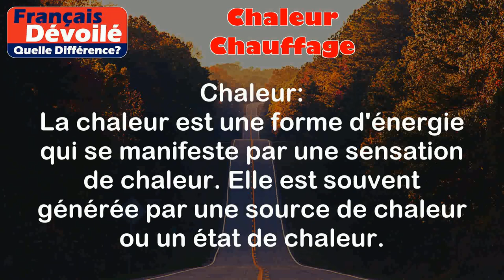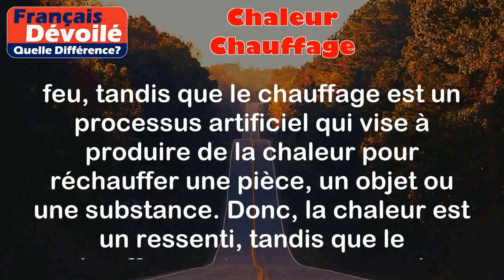Chaleur et Chauffage (Quelle Diff.)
Chaleur:
La chaleur est une forme d'énergie qui se manifeste par une sensation de chaleur. Elle est souvent générée par une source de chaleur ou un état de chaleur.

Exemples:
- Lorsque tu restes longtemps au soleil, tu ressens la chaleur du soleil sur ta peau.
- Lorsque tu te tiens près d'un feu de cheminée, tu ressens la chaleur émanant des flammes.

Chauffage:
Le chauffage est le processus de production de chaleur artificielle pour réchauffer un espace ou une substance.

Exemples:
- Lorsque tu allumes le radiateur dans ta maison, il produit de la chaleur pour réchauffer la pièce.
- Lorsque tu utilises un sèche-cheveux, il souffle de l'air chaud pour sécher tes cheveux.

Différence entre les deux termes:

La différence entre la chaleur et le chauffage réside dans le fait que la chaleur est une sensation que nous éprouvons, généralement due à une source de chaleur naturelle comme le soleil ou un feu, tandis que le chauffage est un processus artificiel qui vise à produire de la chaleur pour réchauffer une pièce, un objet ou une substance. Donc, la chaleur est un ressenti, tandis que le chauffage est un processus de production de chaleur contrôlé.